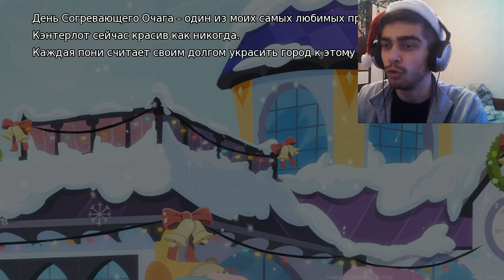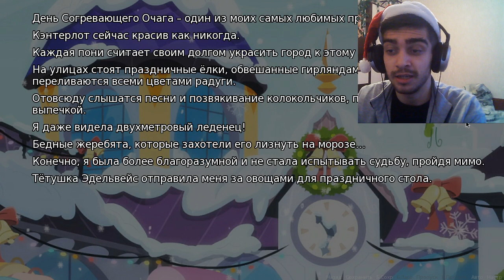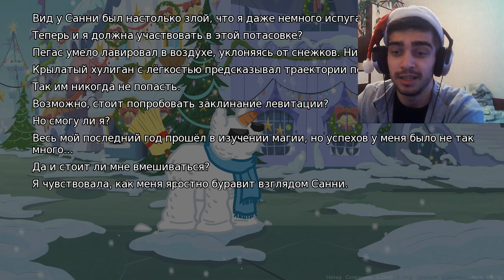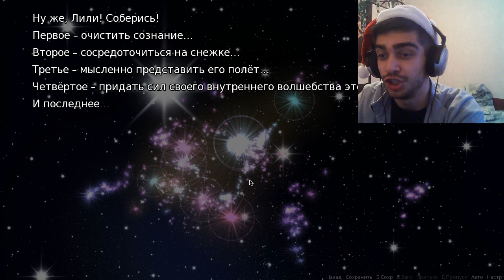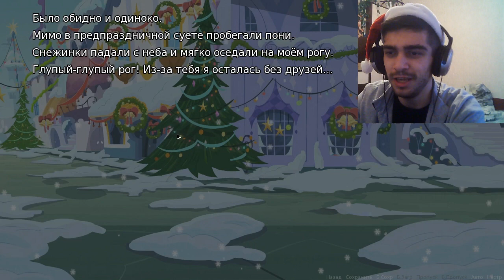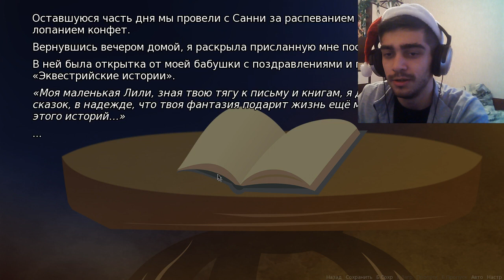Новый Год с Пони ^_^ / День Согревающего Очага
Флаттер Грин играет в пони новеллу под названием День Согревающего Очага :3

-- Найти меня! --